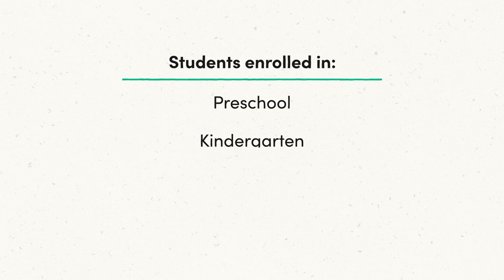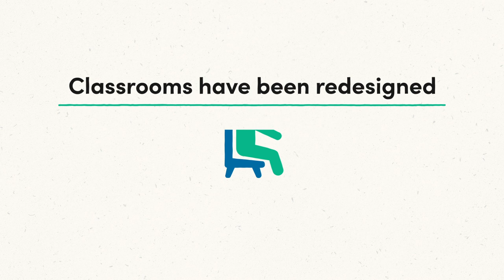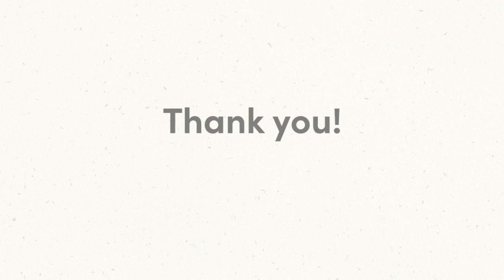Return to In-Person Learning